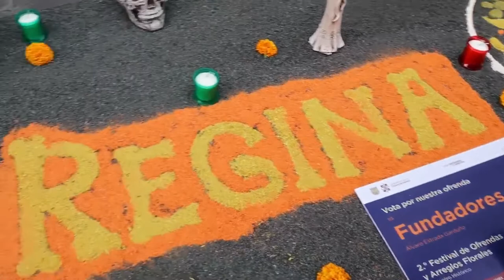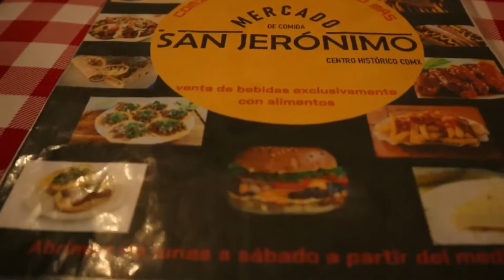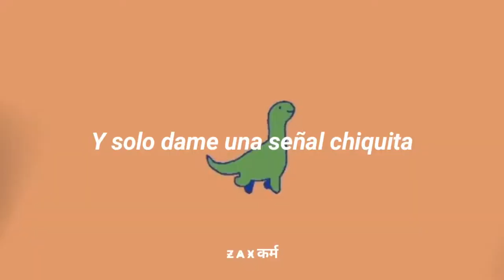Pulques | La bebida de los dioses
Una pulqueria del centro de la CDMX con los mejores curados.

MERCADO DE COMIDA SAN JERÓNIMO 54

Ubicación: SAN JÉRONIMO 54, COL. CENTRO, ALCALDÍA DE CUAUHTÉMOC. 06080 Ciudad de México, México.